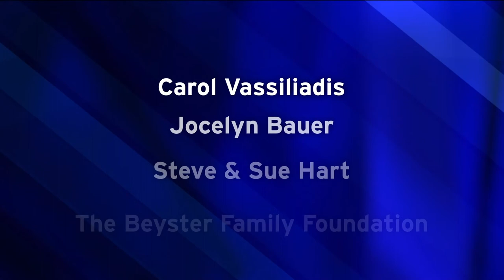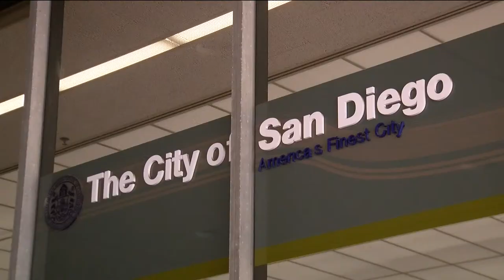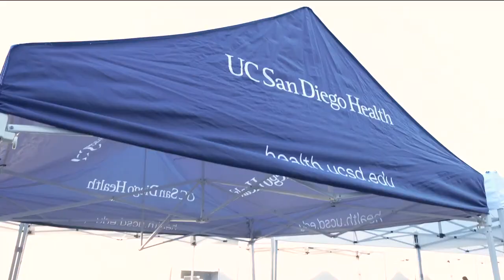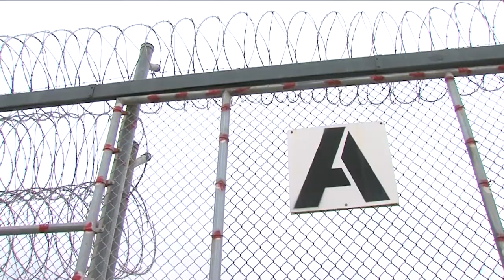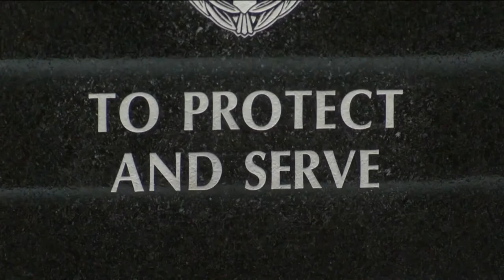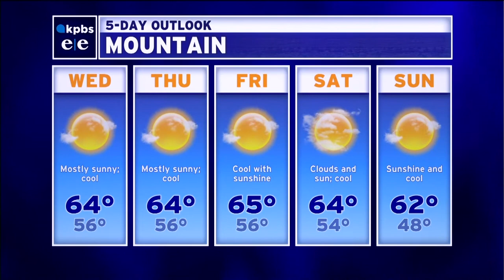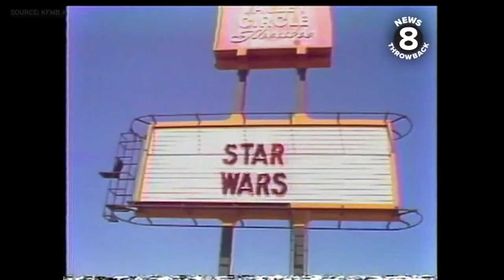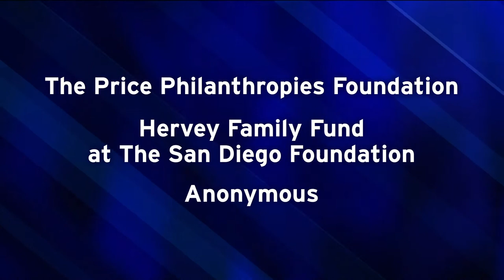Tuesday, May 25, 2021 - Evening Edition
Remembering George Floyd, one year later. We'll go live as San Diegans reflect on his life and death and what's changed. Plus, a protest locally against funding our police. Why some say the price just isn't right, and where they think the money should go. And we'll look at a cross-border vaccination effort to reach those still in need.